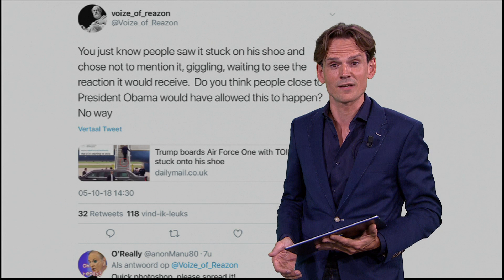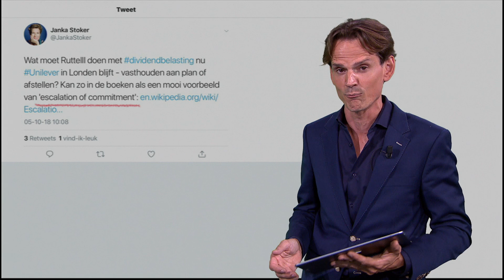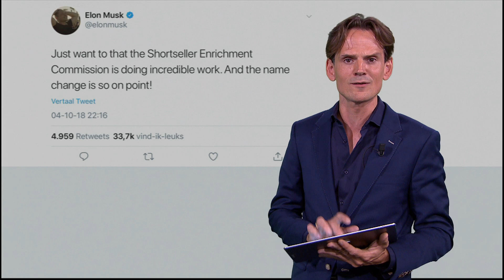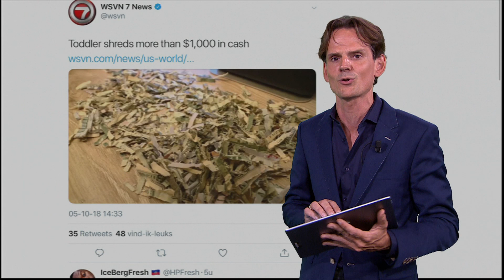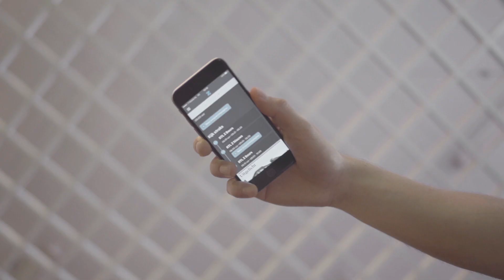Waarom de afschaffing Dividendbelasting misschien tóch wordt doorgezet…•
Dit zijn de opmerkelijkste RTL Z-topics op social media. Met onder andere: ook Trump gaat blijkbaar wel eens naar het toilet, waarom Rutte de afschaffing van de dividendbelasting misschien tóch doorzet en waarom je moet blijven lachen ook al heeft je peuter net 1000 dollar cash door de papiervernietiger gedaan….